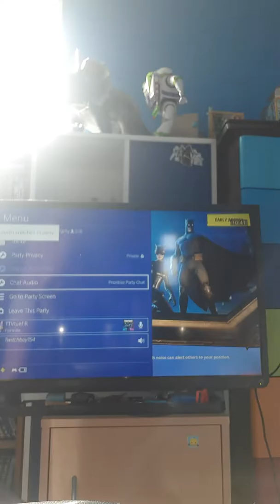Me and has duo